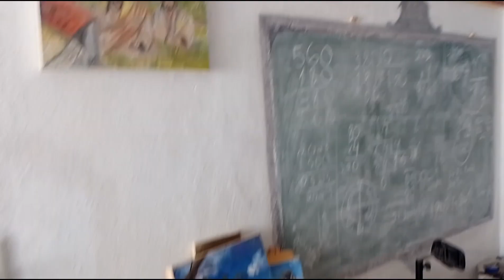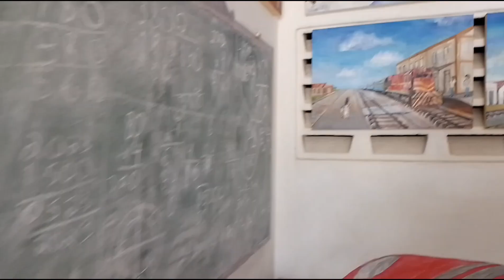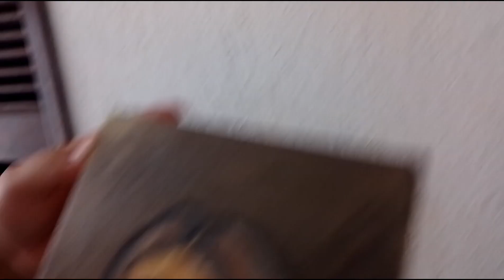Mateus e suas telas